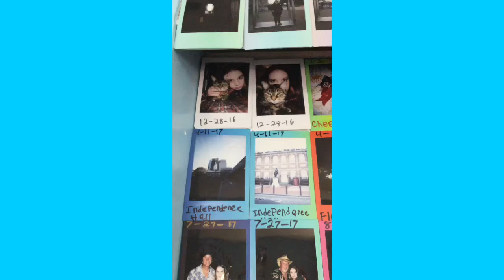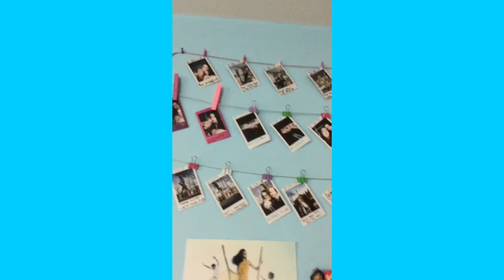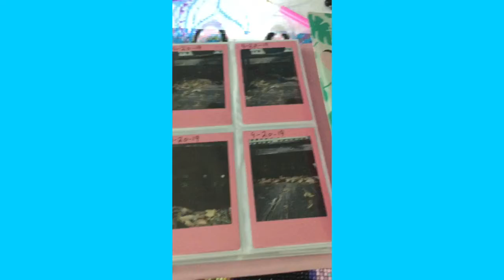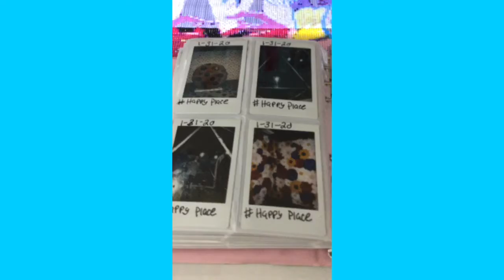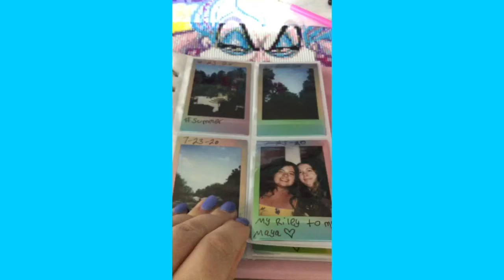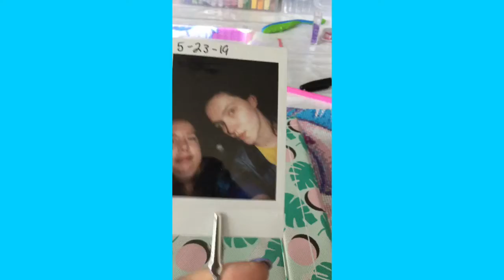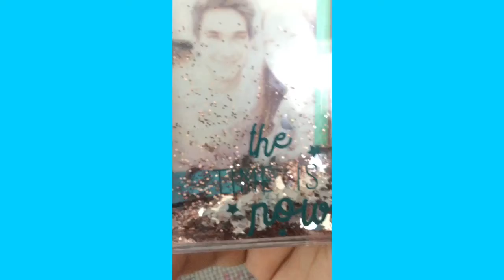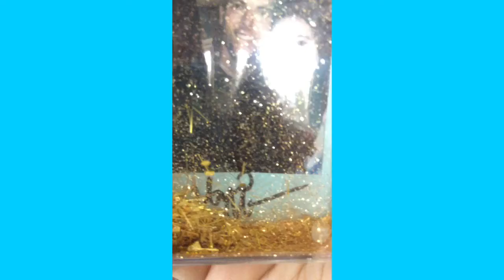All of my polaroid/ instax mini pictures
These are all of the pictures that I took with my Polaroid/ instax mini camera.